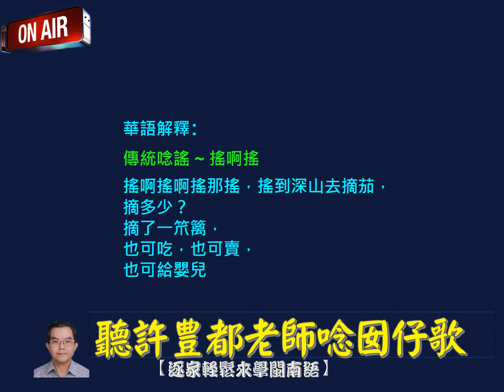搖啊搖（一）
《聽許豊都老師唸囡仔歌》收納于【逐家輕鬆來學閩南語】網書專頁中。
以盡棉薄之己欲推廣閩南語，希望得到同鄉的支持。
請訂閱此頻道作為我的動力，謝謝, 感恩。